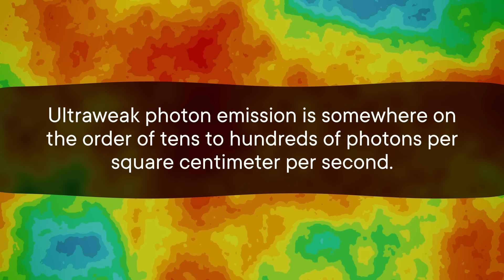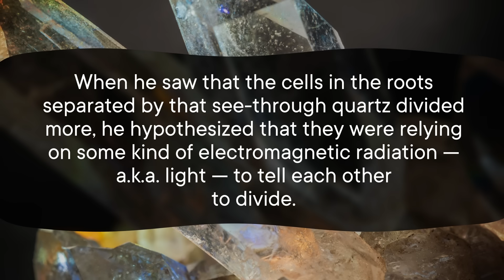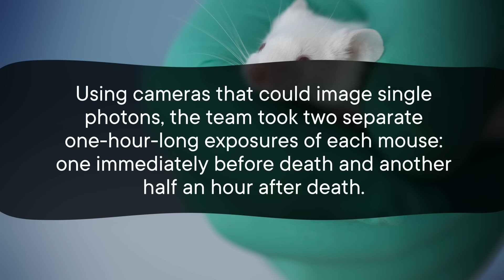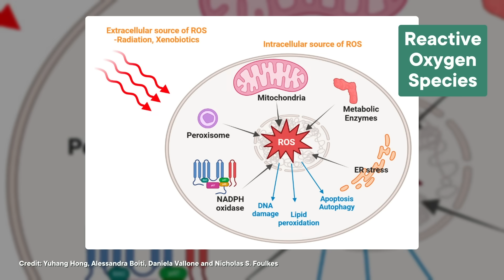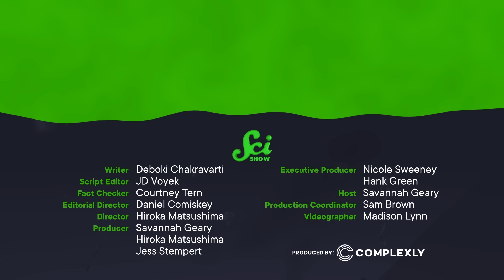You Stop Glowing When You Die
You might not be a firefly (or any other creature known for its bioluminescence), but you too do glow. Some of that glow is simply because you're warm. But at visible wavelengths, most of that glow comes from being alive. It's just really, *really* hard to detect.